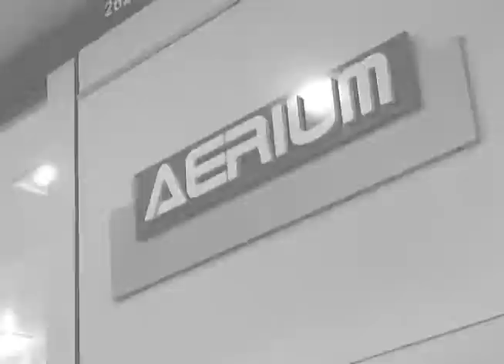aerium cascavel jl shopping 19-04-2013